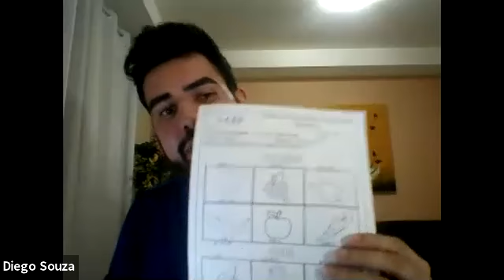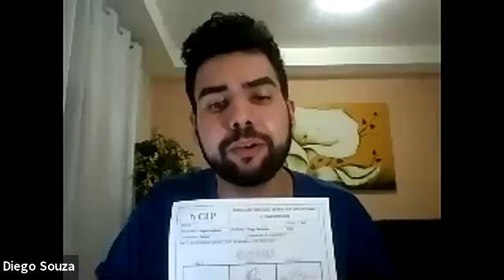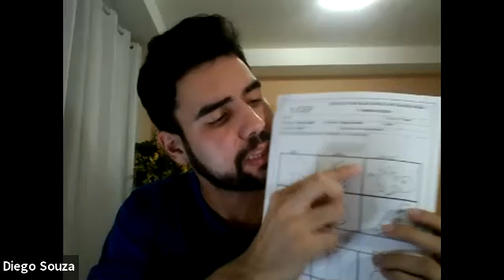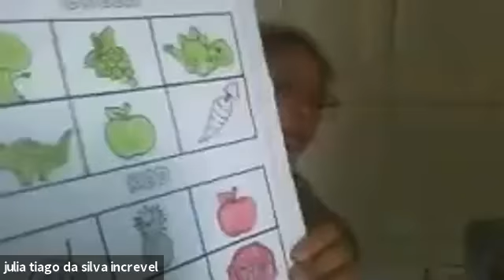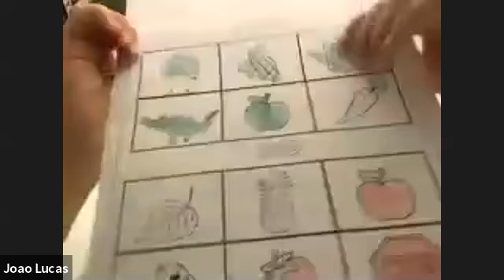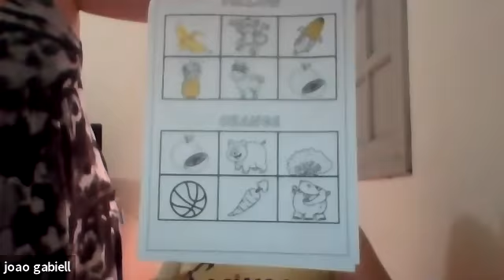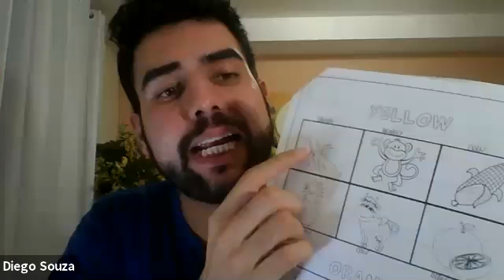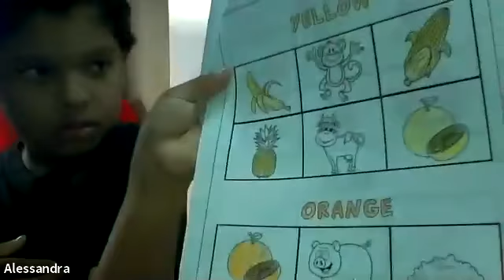Diego - 1º ANO B e C - 14/08/2020